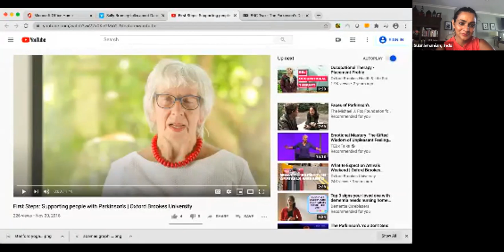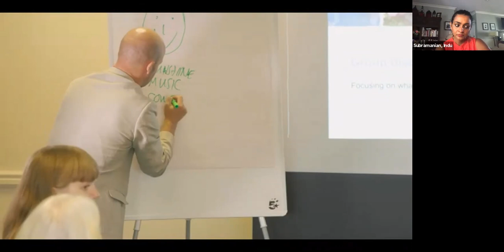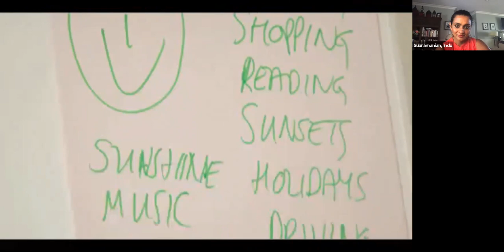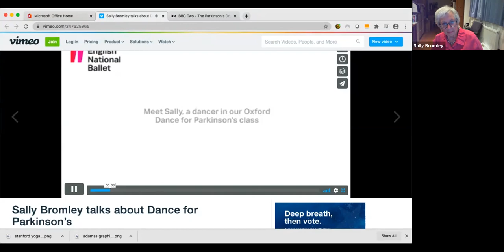wHolistic!™ - PD Avengers: Parkinson's is a Whole Family Disease - Jayne Calder and Sally Bromley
What and who are PD Avengers? A global alliance of advocates with the goal of ending Parkinson’s who, inspired by the book “Ending Parkinson’s” were drawn together with a vision to live out the concept of the PD PACT (Prevent, Advocate, Care, and Treat) and to promote the idea “Think Global, Act Local”. Like superheroes trying to rid the world of evil, the name PD Avengers was born. Join us for a special series about the role and work of the PD Avengers.

When one member of a family is diagnosed with Parkinson's, the entire family is affected. It's time to focus on the whole family rather than just the individual. Join us to speak with founding PD Avengers Jayne Calder and Sally Bromley about how to better involve the entire family unit.